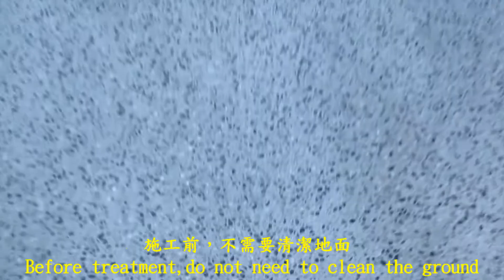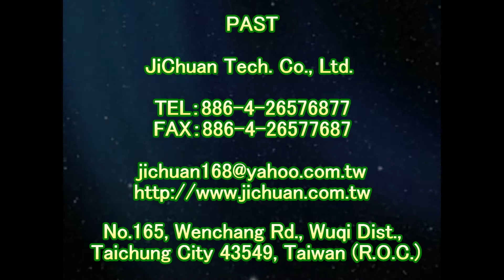止滑大師 1574 醫院 檢驗室 室內 抿石斜坡止滑防滑施工工程